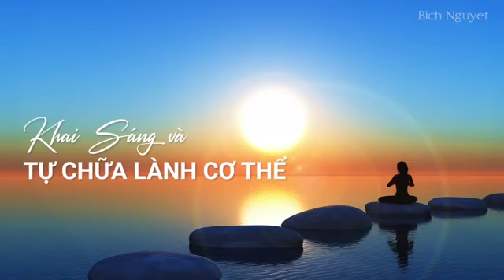Khai sáng và tự chữa lành cơ thể_Thần Chú dược sư tiếng Phạn_Medicine Buddha Mantra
MANTRA THỨC TỈNH SỰ CHỮA LÀNH BÊN TRONG_ Tinh tuý Thần Chú chữa bệnh của Phật Dược Sư Lưu Ly Quang Vương Phật (Medicine Buddha Mantra)
 - Thanh tẩy rác tiềm thức giúp tinh tấn tinh thần và chữa lành tiềm thức và nâng cao miễn dịch cơ thể.
-  Loại bỏ không chỉ nỗi đau của bệnh tật mà còn giúp vượt qua căn bệnh nội tâm chính là chấp trước, hận thù, ghen tị, ham muốn, tham lam và thiếu hiểu biết.
To eliminate not only pain of diseases but also help in overcoming the major inner sickness of attachment, hatred, jealousy, desire, greed and ignorance.

Ý nghĩa của thần chú Phật Dược Sư 🙏🙏🙏
-Tayata: Đi quá giới hạn (ngoài Vòng luân hồi và Niết bàn)
-Om: Một từ rất phổ biến gợi lên sức mạnh tinh thần và sự hiện diện tuyệt đối.
-Bekandze Bekandze: Gọi Phật Dược Sư hai lần**
-Maha Bekandze: Đại đức Phật Dược Sư
-Randza Samungate: Hoàn toàn giải phóng hoặc đánh thức***
-Soha: Hòa tan trong tôi
Nguyện cho nhiều chúng sinh bị bệnh, nhanh chóng được giải thoát khỏi bệnh tật. Và có thể tất cả các bệnh tật của chúng sinh không bao giờ nảy sinh nữa.
**Bekandze có nghĩa là loại bỏ đau đớn, maha bekandze có nghĩa là loại bỏ mọi cơn đau. Một giải thích về ý nghĩa của bekandze đầu tiên là nó đề cập đến việc loại bỏ những đau khổ thực sự, không chỉ của bệnh tật mà tất cả các vấn đề gây ra khổ đau.
Nó loại bỏ được nỗi đau của cái chết và sự tái sinh do nghiệp chướng và những tư tưởng phiền não. Câu chú đầu tiên loại bỏ tất cả các vấn đề về cơ thể và tinh thần, kể cả tuổi già và bệnh tật.
*** loại bỏ tất cả các nguyên nhân thực sự của đau khổ, mà không phải là bên ngoài mà còn trong tâm trí. Điều này đề cập tới nghiệp chướng và những tư tưởng phiền não. Đó là nguyên nhân bên trong cho phép các yếu tố bên ngoài như thực phẩm, áp lực công việc…trở thành điều kiện bệnh tật.
Tinh tuý Thần Chú chữa bệnh của Phật Dược Sư Lưu Ly Quang Vương Phật (Medicine Buddha Mantra) Nam Mô Dược Sư Lưu Ly Quang Vương Phật 🙏🙏🙏
Xin gửi niệm lành và bình an cho tất cả những ai đang nghe hoặc xem được video này!